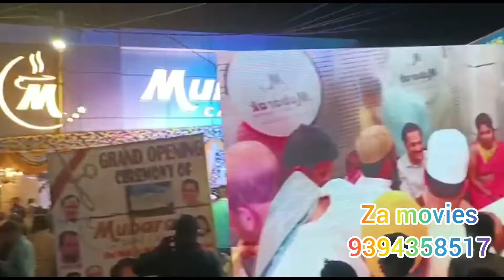Za movies wall led today 26-10-2022 Yousufguda